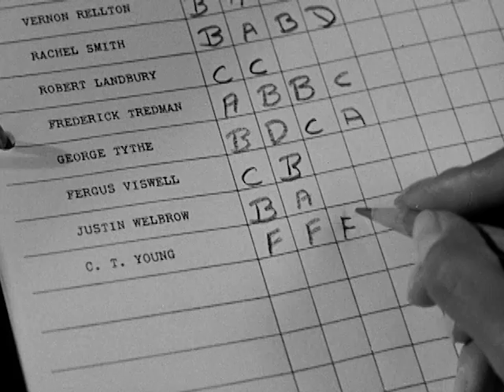Bright Road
A year before they shot to stardom in Carmen Jones, Dorothy Dandridge and Harry Belafonté made this inspiring film about a gifted educator and a lost boy. Dandridge plays Jane Richards, a fourth-grade teacher concerned about young C.T. (Philip Hepburn), a student whose indifference to school has even the principal (screen-debuting Belafonté) calling him a backwards child. Troubles as typical as a schoolyard brawl and as tragic as a classmate’s death drive C.T. further into his shell. But Jane perseveres, hoping to help her student develop – the same way a caterpillar, in a cocoon C.T. guards, turns into a butterfly. One of the few mainstream films of its era to have a largely African-American cast, Bright Road boasts impressive talents behind the camera as well as on the screen, including director of photography Alfred Gilks, lensing his first feature-length film since winning an Academy Award®* for An American in Paris.